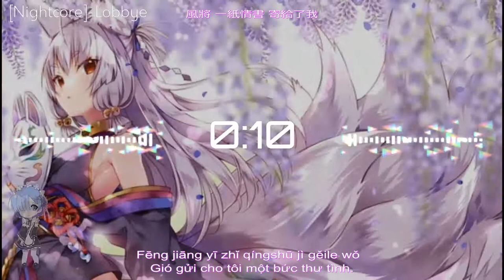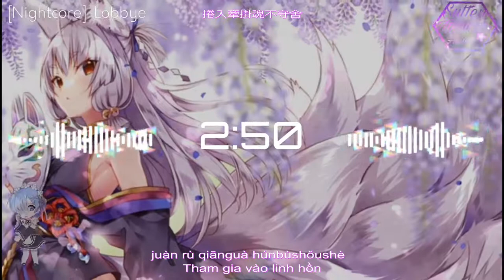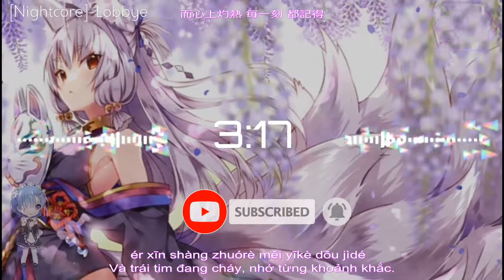✿『Nightcore』音闕詩聽 - 說客 (feat.新樂塵符)|[Vietsub+Pinyin]✘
📌 Song Information
🎧Song:✿『Nightcore』音闕詩聽 - 說客 (feat.新樂塵符)|[Vietsub+Pinyin]✘

➥♫Lyrics♫:
⚠️If you are a record label and or artist and want your song taken down from my channel please contact me immediately and it will be taken care of within 24 hours.By Mail:
⚠️Nếu bạn là một hãng thu âm và hoặc nghệ sĩ và muốn bài hát của bạn bị gỡ xuống khỏi kênh của tôi, vui lòng liên hệ với tôi ngay lập tức và tôi sẽ được xử lý trong vòng 24 giờ .Qua Mail:

©Đây chỉ là video đã được tôi chỉnh sửa cho khác đi bản gốc nên tôi không muốn người khác copy bản quyền của tôi và tôi chỉ làm vì mục đích giải trí.